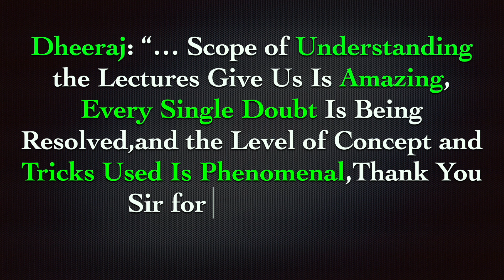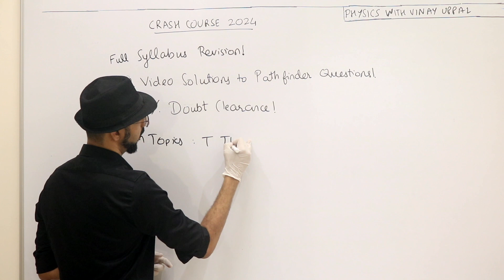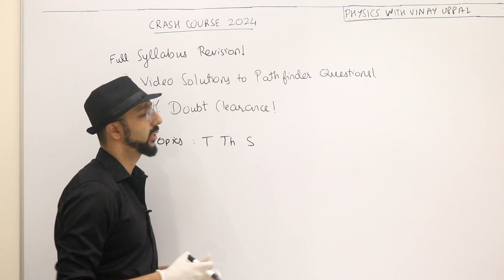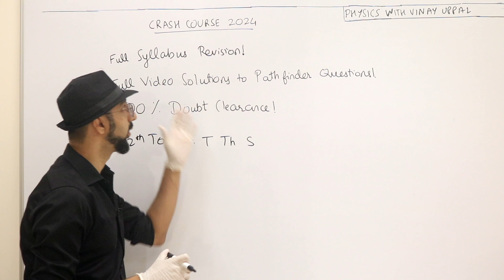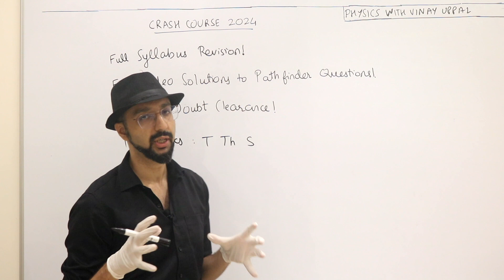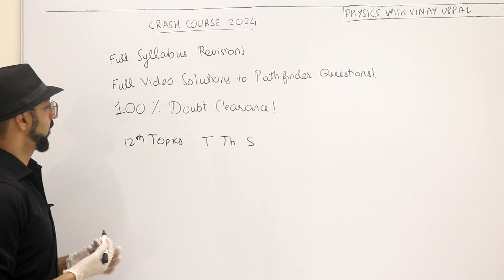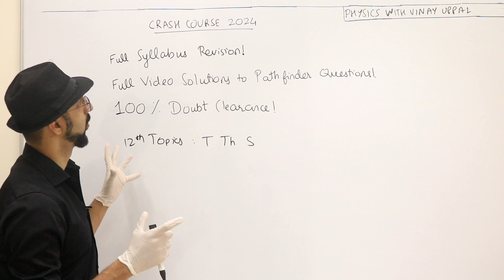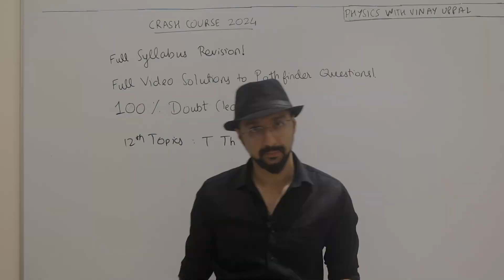BEST Physics Crash Course for JEE Advanced 2024 at DISCOUNTED PRICE TODAY!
Visit vinayuppal.com for the popular Gamechanger Lectures